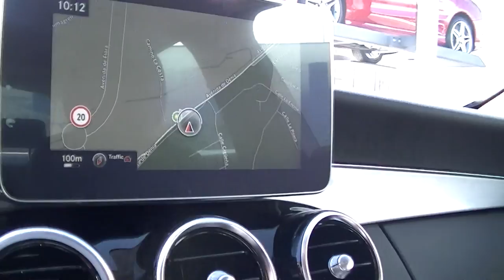Mercedes-Benz Nuevo Clase C 220 Bt Avantgarde Automático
Iván nos muestra los detalles de este nuevo Clase C con acabado Avantgarde.